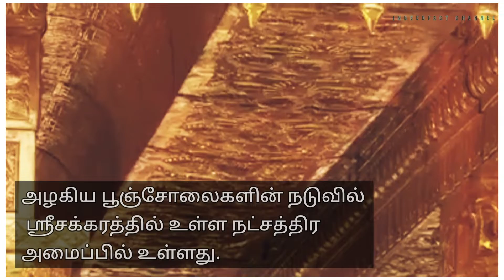ஶ்ரீ லக்ஷ்மி நாராயணி கோல்டன் டெம்பிள்||HD🙏